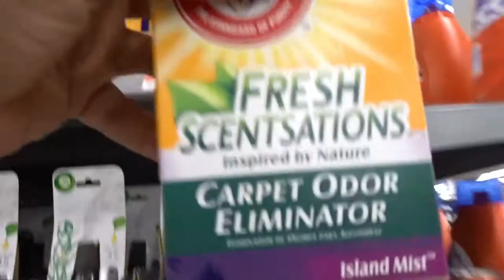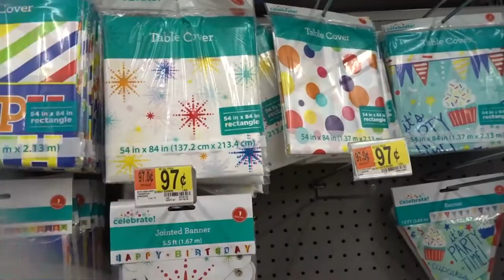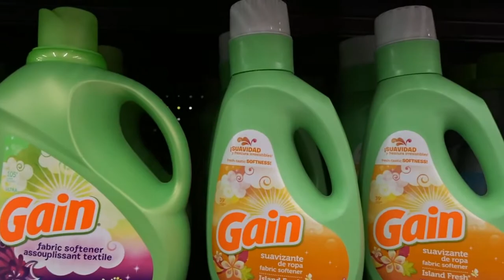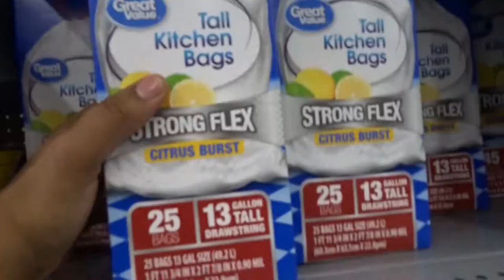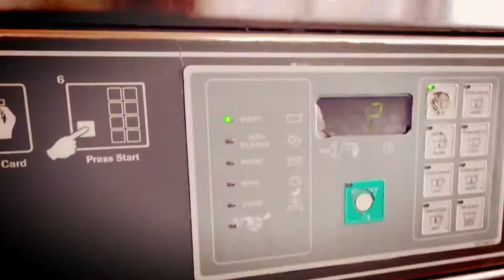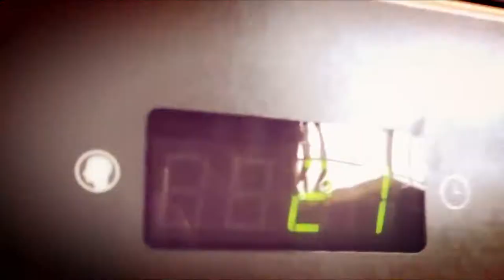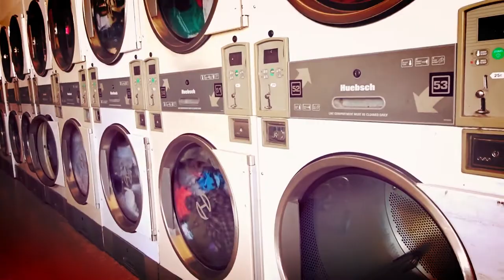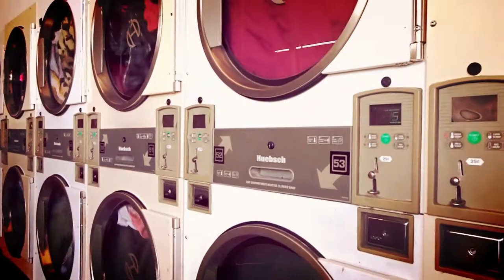EXTREME ALL DAY CLEAN WITH ME! MOMLIFE IN MOTION!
All Day Clean With Me!! Yes That's Right!

As a stay at home mommy of many.. I try and keep busy doing what keeps the home environment feeling and smelling good! My goal each day is to allow my children to walk in from school into a clean happy home! With Faith and Action it's possible! With a toddler running around its challenging! No Worries because Today yes Today and Twice a Week I do an All Day Clean With Me Routine! It's an Long Day when I clean to the Extreme lol! I love to Start the Week off Cleaning as Much as I can and also the end of the week the same! Come Go with me to purchase my favorite cleaning supplies from Walmart! I would like to Wash the clothes, Clean the Kitchen, Clean the Dining Room, Clean the Living Room, Clean the Bar and Tackle the Laundry! Wooo I got enough energy to handle this! I'll also Identify my goals for the next day of cleaning! Always keeping in mind No Worries What I can't do today I will do another day! I hope to motivate anyone who needs it today! Please interact with the thumbs up or down button as well!

Amazon Prime Movies:

Also